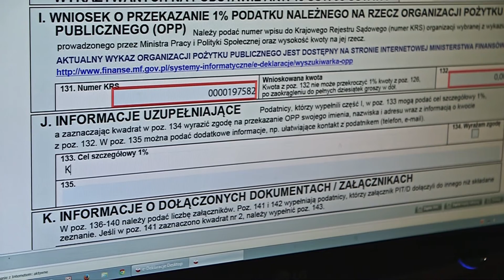1 % dla Katolickiego Radia Zamość